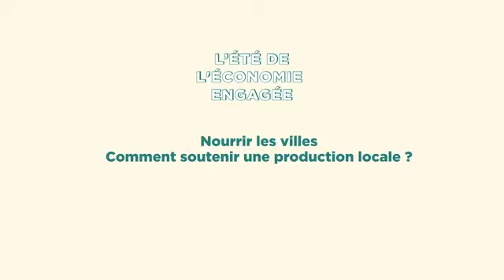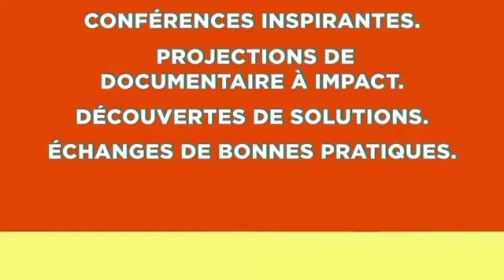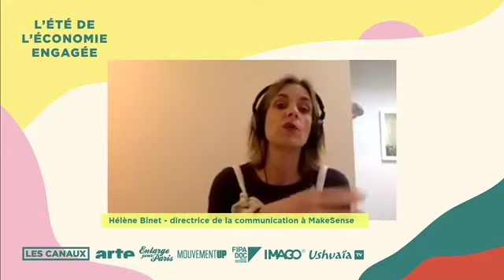Nourrir les villes : comment soutenir une production locale ?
En tant que résidents des villes, comment se nourrir en soutenant au mieux le monde agricole local ? Qui sont ceux qui nous nourrissent ? Comment créer des ponts durables entre zones rurales et zones urbaines ?

Avec :
📍 Juliette Duquesne, journaliste indépendante, autrice de Carnets d'alerte
📍 Camille Labro de L'École Comestible, association dédiée à l'éducation alimentaire
📍 Hélène Béchet de Terre de Liens, en partenariat avec Eau de Paris

Animation : Hélène Binet, Directrice de la communication chez Makesense
Réalisation : Fabien Baron

Cette conférence a lieu dans le cadre du Festival en ligne - L'été de l'économie engagée.